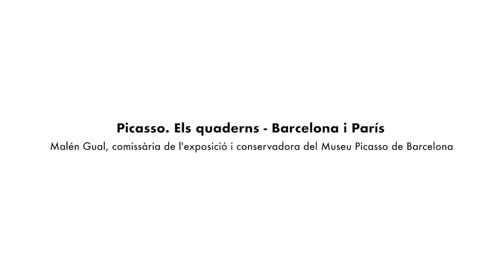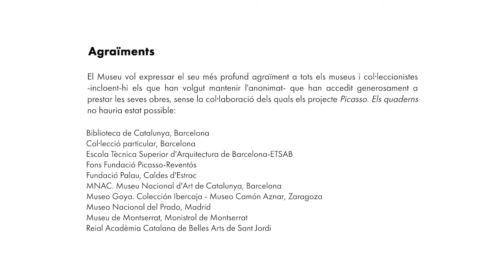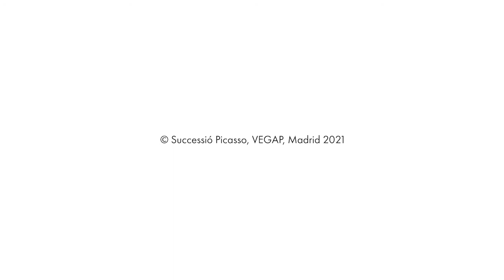Picasso. Els quaderns - Barcelona i París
Barcelona i París són dues ciutats essencials per al jove Picasso, tal com mostra l'exposició "Picasso. Els quaderns", comissariada per Malén Gual.